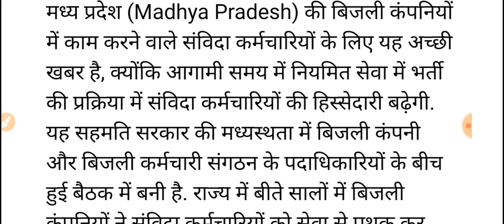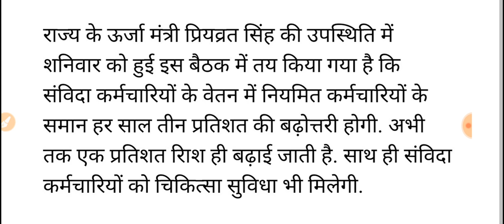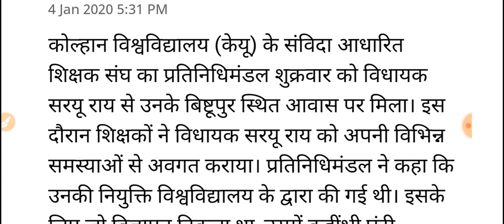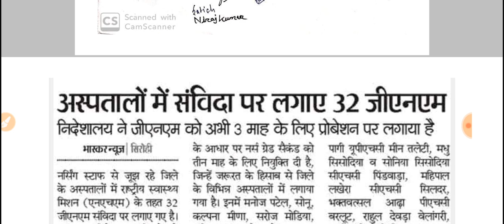संविदा कर्मी खुशखबरी //वेतन बढ़ोतरी //सरकारी लेटर// संविदा कर्मी स्थाई कर्मचारी बनाए जाएं